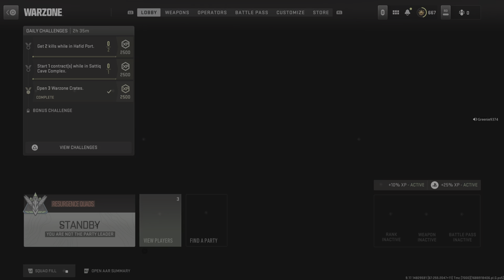Call of Duty: Modern Warfare II_20230709222439